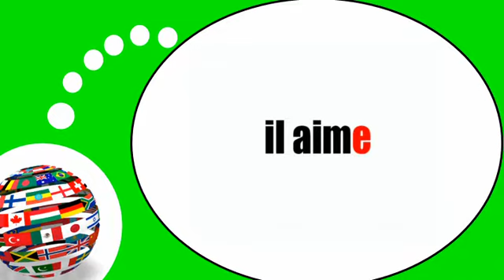اللغة الفرنسية = الفعل = أحب = في المضارع